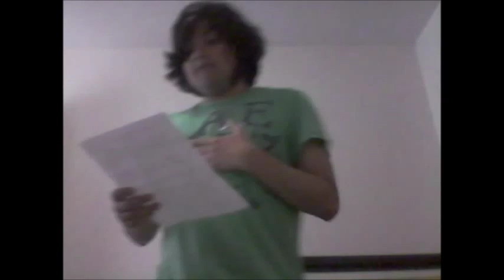THE INTERVIEW OF JOSUE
this vid waz fo engrish 11